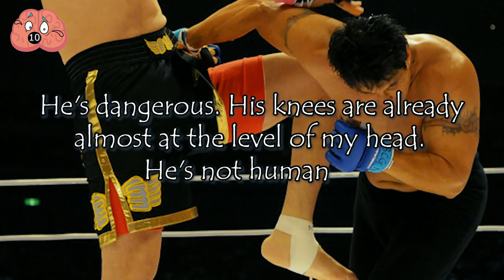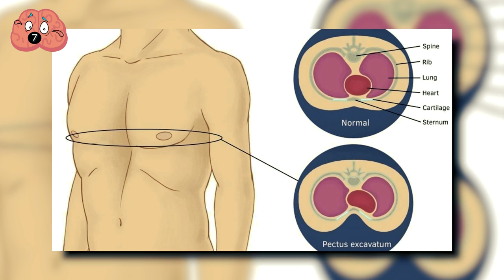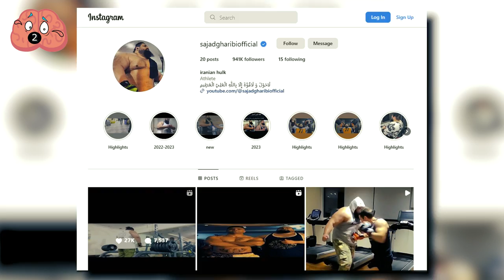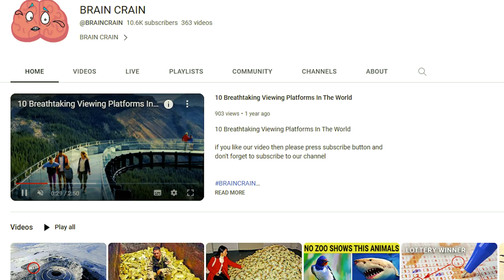Real Life Giants of Our World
In this video, we're going to take a look at some of the REAL life giants of our world. From musicians to athletes to scientists, we'll take a look at some of the most impressive people in the world!

Watch as we share with you some of the most amazing things these incredible people have done. From becoming billionaires to winning Nobel Prizes, these giants have made a significant impact on our world!

00:00 - Intro
00:20 - Hong Man Choi
01:21 - Hawthorne Julius Bjornsson
02:22 - Andre the Giant
03:33 - Olivia Richter’s
04:45 - Yao Ming
05:56 - Yao Defen
06:49 - Sultan kösen
08:00 - Denis Cyplenkov
08:49 - Sajad Gharibi
10:14 - Robert Wadlow